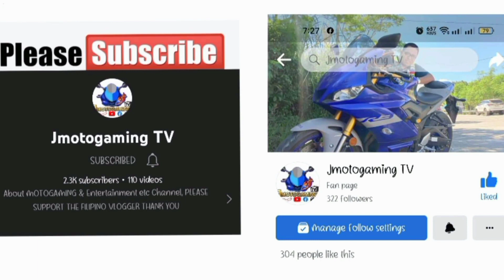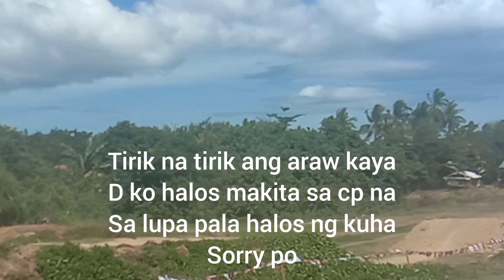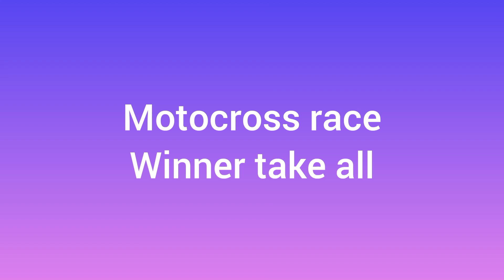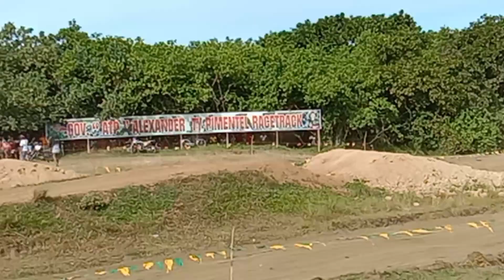Tandag City Iron man trail challenge and motocross race winner take all, September 9 2022